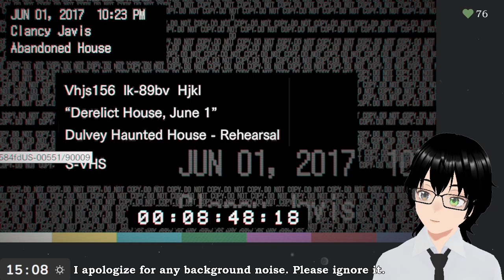[RE7: Beginning Hour] How many times will I get scared? Yes.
Genre: Survival horror, gore
Developer: CAPCOM Co., Ltd.
Publisher: CAPCOM Co., Ltd.